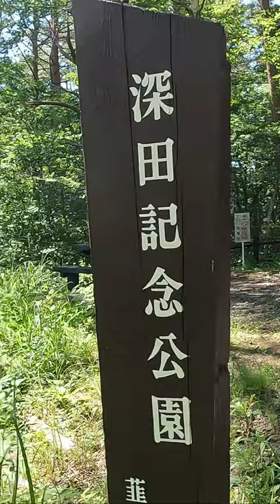初級者にもおすすめ！茅ヶ岳